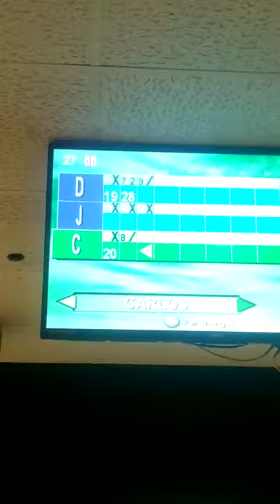Bowling Jesus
Jesus getting 3 strikes in a row